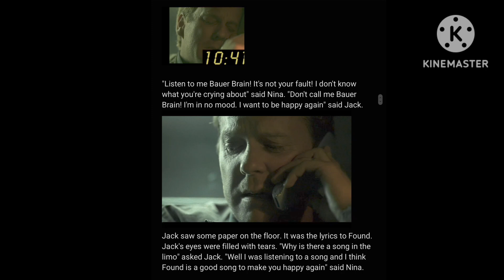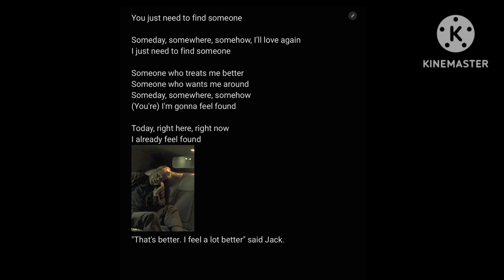Found Story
For @georgesretrochannel508 to read aloud
Found is a song from Steven Universe The Movie